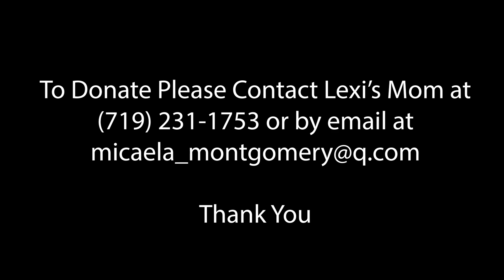Alexis Montgomery | Dancing With a Purpose